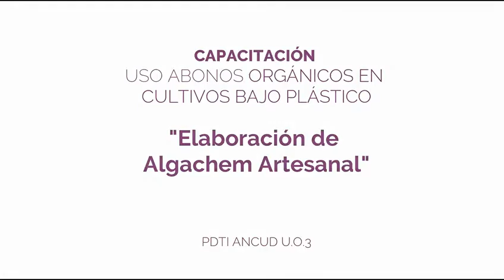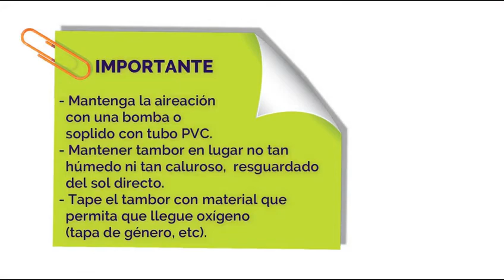Capacitación: Uso abonos orgánicos en cultivos bajo plástico - PDTI Ancud U.O.3